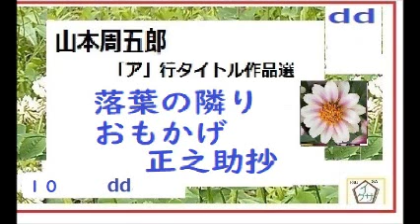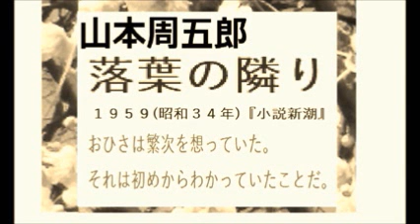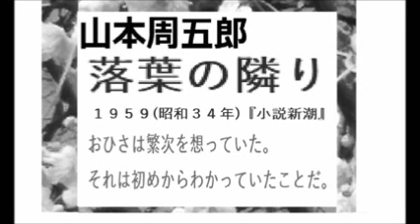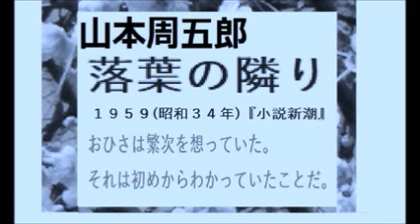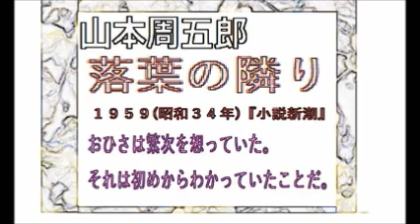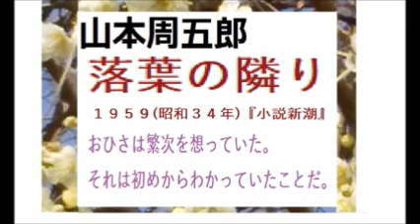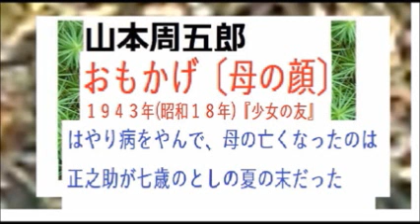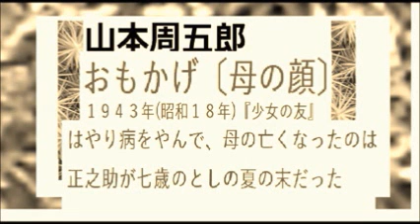山本周五郎,特盛,10,「落葉の隣り,おもかげ,正之助抄,,」dd「あ」行作品集,朗読,D.J.イグサ,＠,dd朗読苑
山本周五郎,特盛,,「おかよ,お繁,,」dd「あ」行作品集,朗読,D.J.イグサ,＠,dd朗読苑,
山本周五郎,特盛,⑤,「戯曲,画師弘高,似而非物語,猿耳,」dd「あ」行作品集５,朗読,D.J.イグサ,＠,dd朗読苑,
「火の紙票,日本へ帰る船, 猫眼石殺人事件,」山本周五郎,ジュブナイル集,